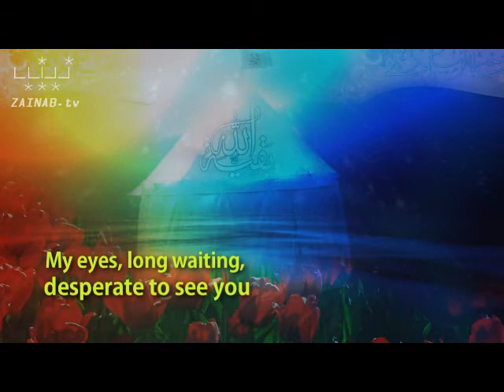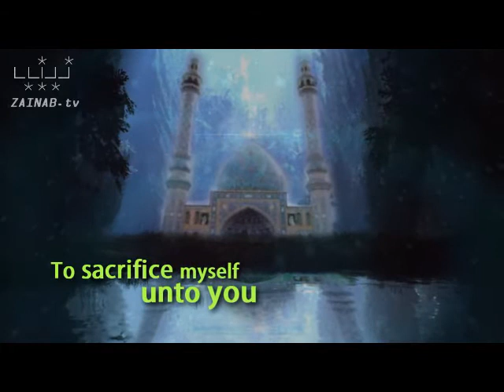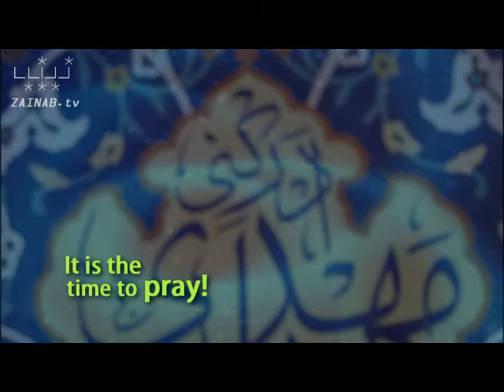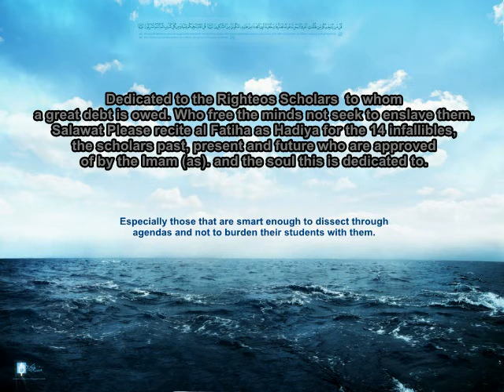12th Imam Nasheed Al Ajal Mawla. Nasheed Imam Mahdi (as)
an interview with a shia muslim part 1 SYED AMMAR NAKSHAWANI 12th Imam Nasheed  Ramadan Dua Joushan Kabeer an interview with a shia muslim part 1 Abu Hamza Thumali.avi AN INTERVIEW WITH A SHIA MUSLIM AHLULBAYT TV AHLEBAIT TV HIDAYAT TV salaam tv islam channel